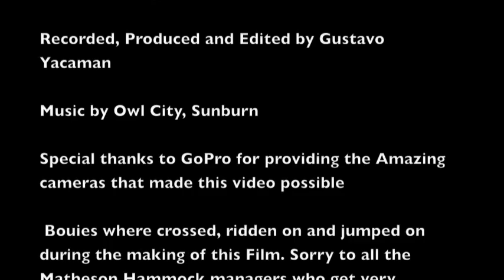GoPro Kiting edit by Gustavo Yacaman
Kiting at crandon and matheson